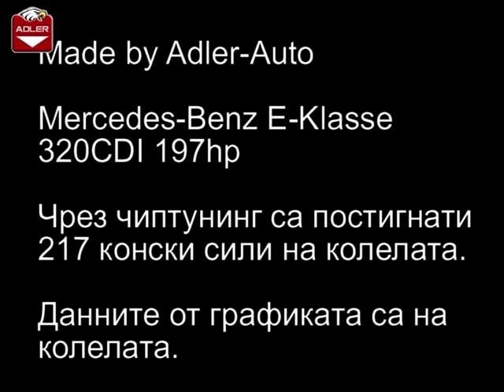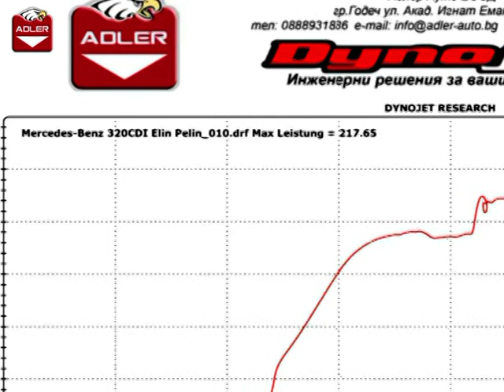Mercedes-Benz E320CDI W210 tuning ADLER AUTO Godech Bulgaria Dynojet 224xLC Dyno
Видеото показва примерно замерване на диностенд в АДЛЕР АУТО ЕООД.  Автомобилът е модифициран в Адлер Ауто. Чрез чиптунинг са постигнати 217 к.с. на колелата. Автомобила е с автоматична скоростна кутия. Данните от графиката са на колелата.